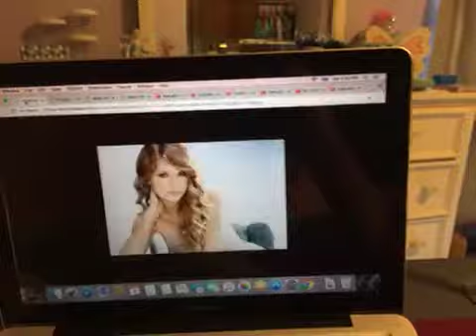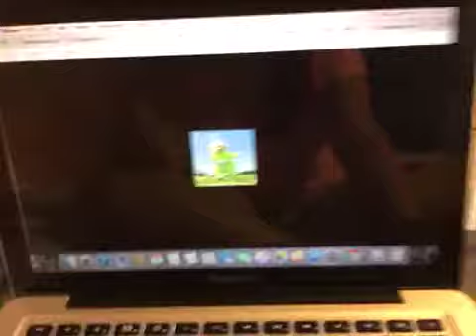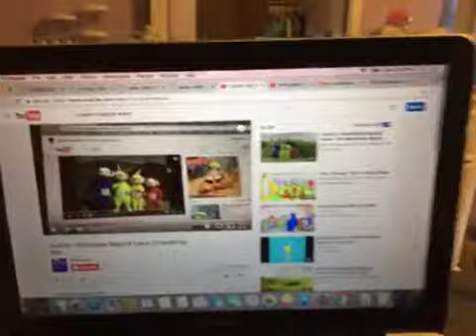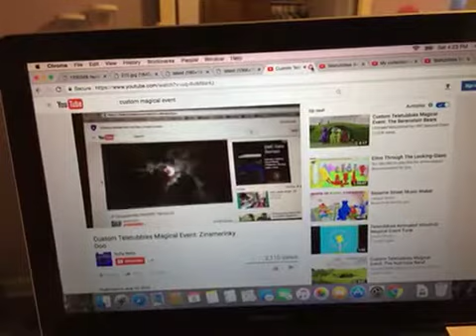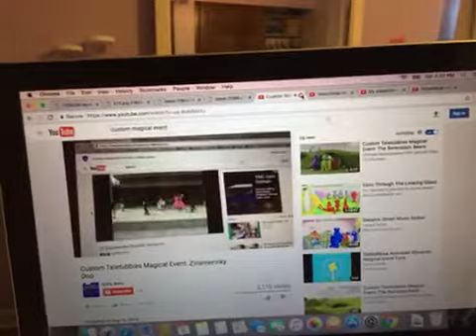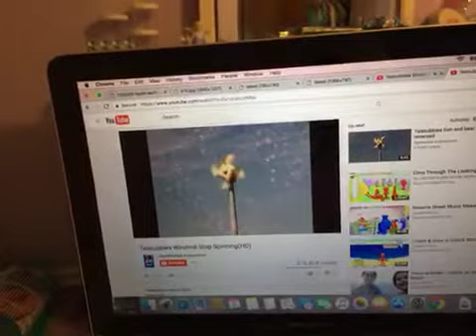Taylor Swift & Friends Magical Events S2 EP7: Zinamerinky Doo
Taylor Swift, Selena Gomez, Dipsy and Po watch Sherry and her kids dance to Jamie Creek singing "Zinamerinky Doo".

This is an ABC Series Magical Event.